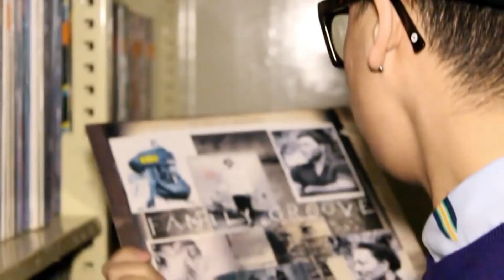Showbiz Korea _ HA JUNG-WOO(하정우), HAN HYO-JOO(한효주) & OTHERS TAKE PART IN AN EXHIBITION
하정우, 한효주 등 루게릭요양병원건립기금 마련 전시회 참여